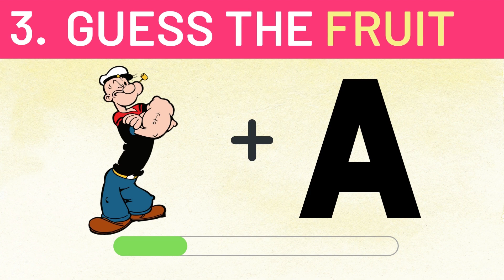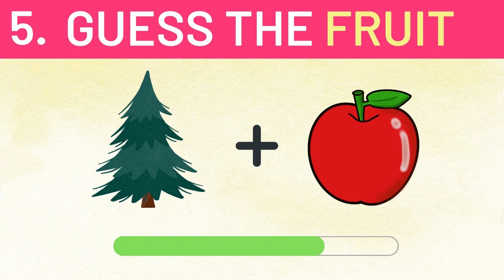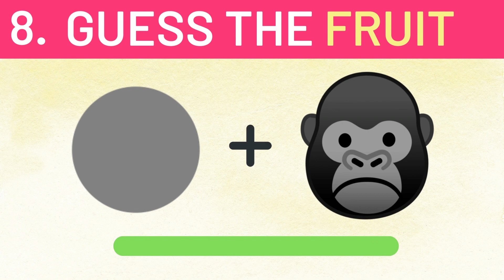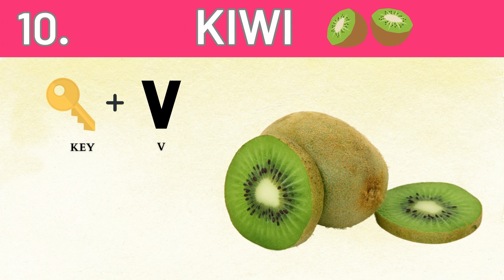Can you Guess the FRUIT by Emojis?| Guess the FRUIT in 10 seconds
Are you genius enough to guess the FRUIT from EMOJIS in 10 seconds???
Get ready to play the fun-filled Emoji Quiz and do let me know your scores in the Comment section below.

guess the fruit
guess the fruit by emoji
guess the fruit challenge